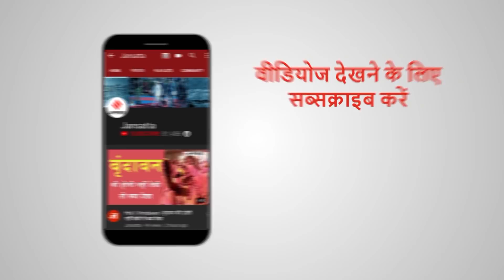COVID19 Crisis: शराब के नशे में Corona positive मरीज पहुंचा बस्ती, मच गया हड़कंप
COVID19 Crisis: एक और देश में कोरोना महामारी कहर बरपा रही है तो दूसरी ओर लोग खुद समस्या खड़ी कर महारारी को चैलेंज कर रहे हैं...एक वीडियो सोशल मीडिया पर वायरल हो रहा है जिसमें एक शराब के नशे में कोरोना मरीज कॉलोनी में पहुंच गया...जिसके बाद स्वास्थ्य कर्मियों ने मरीज को एंबुलेंस में डालकर क्वारंटाइन सेंटर पहुंचाया...